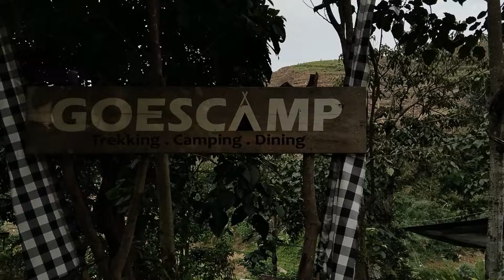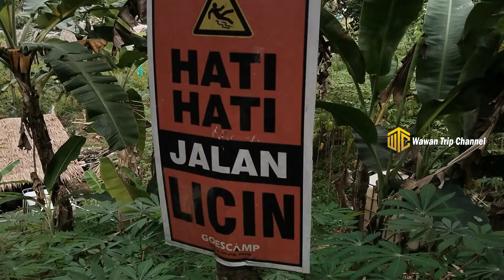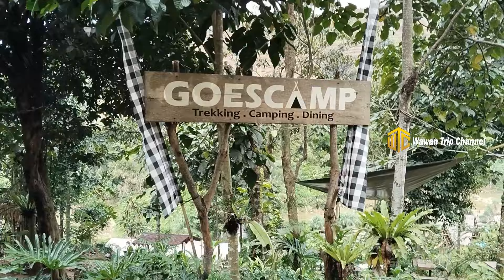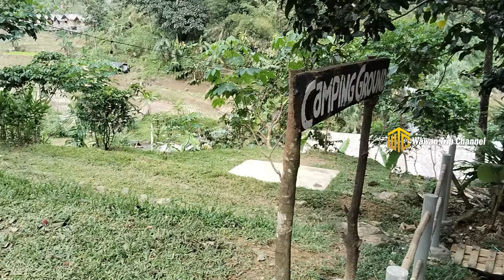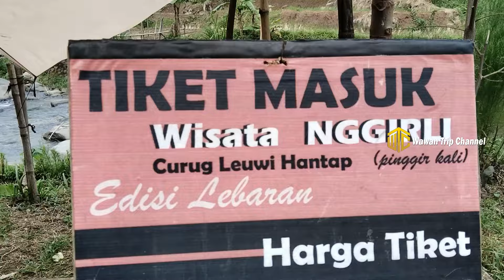Camping Ground Sentul View Surga | Goes Camp Sentul | Camping murah ala kekinian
Nama tempatnya itu
“Goes camp”
Karang tengah , babakan madang

Pada kesempatan kali ini Setila berlabuh ke daerah sentul yaa,
tepatnya di daerah Karang Tengah Babakan Madang, Bogor.

Nama tempatnya Goes Camp, patokannya Curug Leuwiasih.
Tempatnya sangat bagus dan masih asri, dengan fasilitas yg cukup memadai
ditambah dengan View nya yang lengkap guys! bayangin aja dapet view sawah,
sungai, curug mini, bukit dan gunung.
Dari semua itu yang paling penting Harganya Murah!!

Jadi tunggu apalagi silahkan ditonton dan jangan lupa dikunjunginya!!